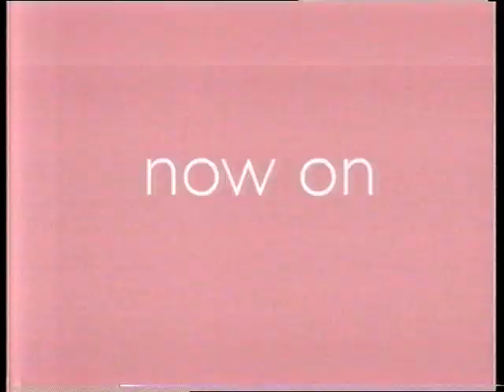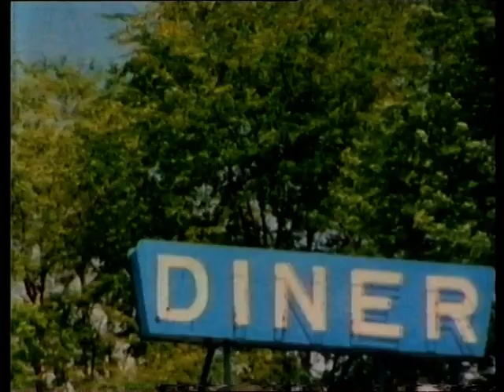The Very Best Of The World's Worst Drivers 5 (Nine Network) 1999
The Very Best Of The World's Worst Drivers 5 (Nine Network) 26/04/99

Larry Emdur hosts this compilation of The World's Worst Drivers.

Recorded off TCN9 Sydney.